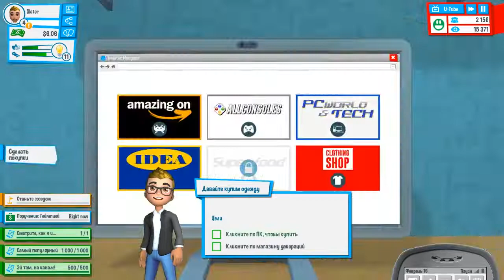Запись,монтаж и игры | YouTubers Life #7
youtubers life 1.0.0,
youtubers life 1 серия,
youtubers life 1 миллион,
youtubers life 1.0,
youtubers life 100 million subs,
youtubers life 2017,
youtubers life 4 prestonplayz,
youtubers life 4 dantdm,
youtubers life 50 million subs,
youtubers life 7 dantdm,
youtubers life 8 bitryan,
youtubers life 9 jacksepticeye
канал в ютубе,
канал в ютубе дианы шурыгиной,
как создать канал в ютубе,
как удалить канал в ютубе,
как создать канал в ютубе 2015,
как открыт канал в ютубе,
как настроить канал в ютубе,
как оформить канал в ютубе,
как взломать канал в ютубе,
как раскрутить канал в ютубе,
как создать канал в ютуб,
как удалить канал в ютуб